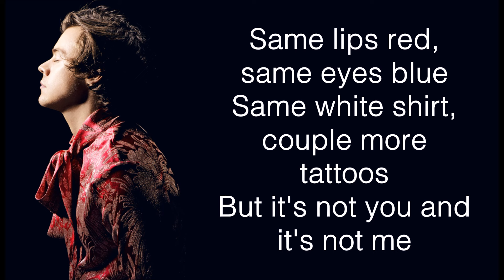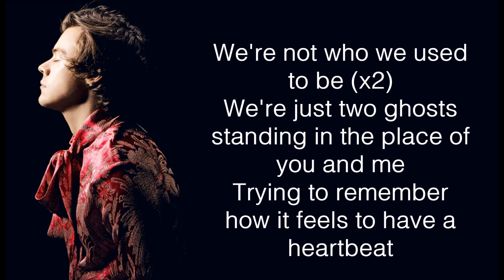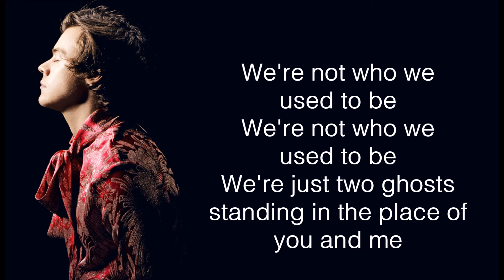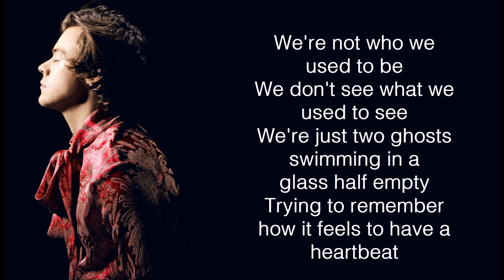Harry Styles - Two Ghosts (Lyrics & Pictures)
Lyric video of ''two ghosts''